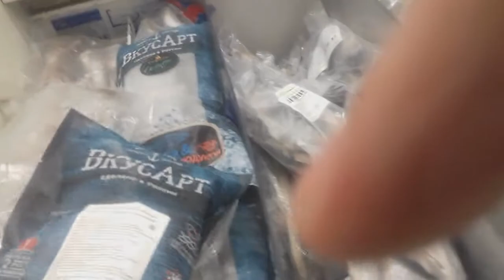PAANU GUMAWA NG BAGOONG ISDA DITO SA ABROAD NA PEWDE PANG BUSINESS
Ingredients
2 kilo fish
3/4 salt
Water